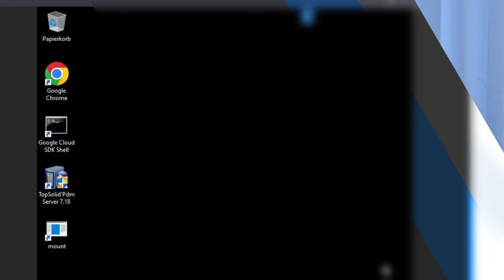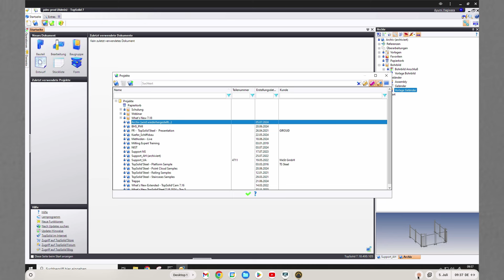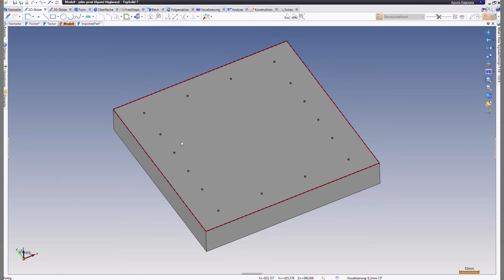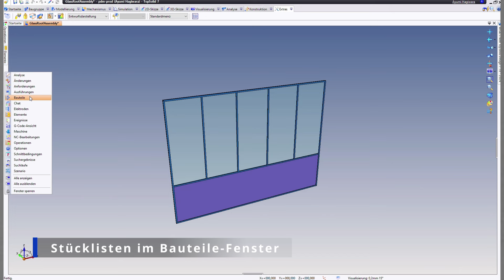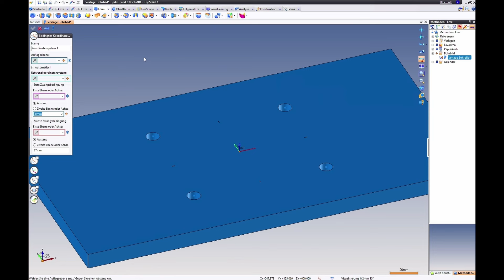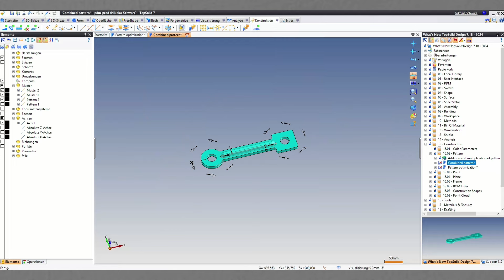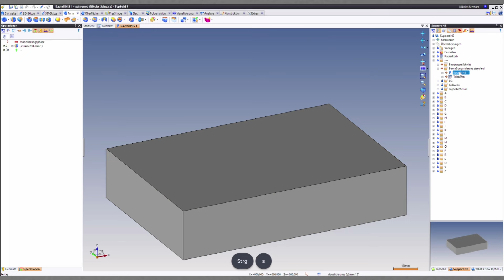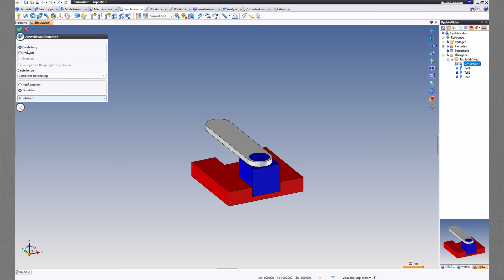🔵 TopSolid 7.18 Design - Alles was Sie wissen müssen!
Lernen Sie alle Weiterentwicklungen von TopSolid'Design kennen!
Jedes Jahr investiert TopSolid SAS rund 20% seines Umsatzes in Forschung und Entwicklung. Dank dem Feedback von Partnern und Kunden wartet TopSolid SAS in der Version 7.18 mit Hunderten von Verbesserungen und neuen Funktionen für Ihre Kunden auf. Freuen Sie sich auf zahlreiche Weiterentwicklungen.

In diesem Webinar lernen Sie die wesentlichen Verbesserungen in diesem Jahr kennen und wie Sie diese nutzbrigend einsetzen. Unser CAD/CAM-Experte Ulrich Alt führt Sie durch alle Themengebiete.